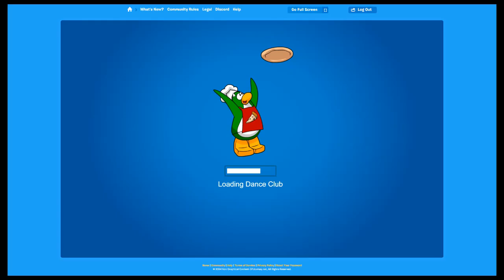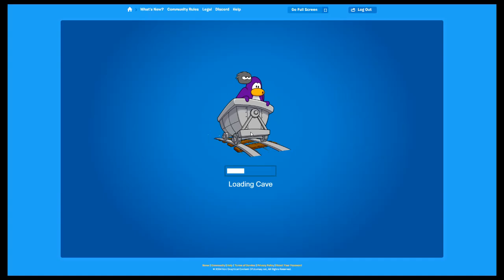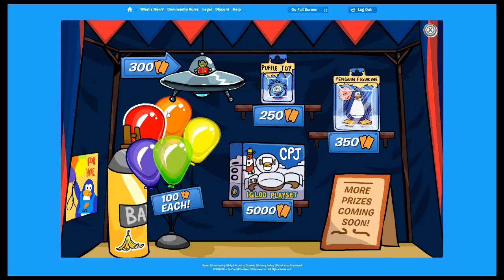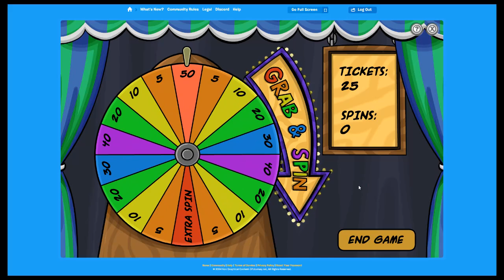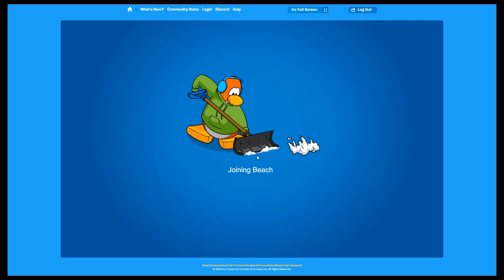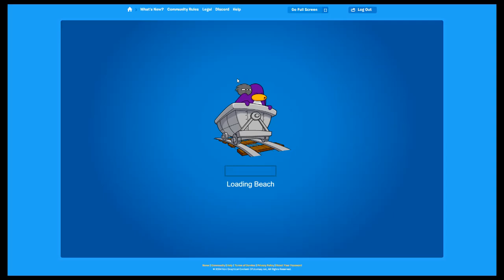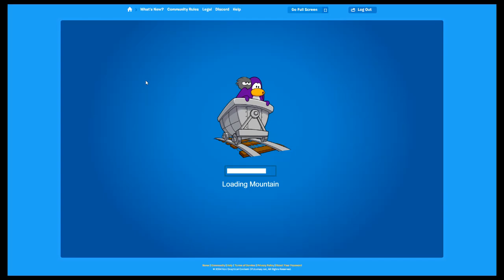The Fair 2024 - Club Penguin Journey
I had to record the video in different parts because I kept crashing. However, i had a fun time for sure :)